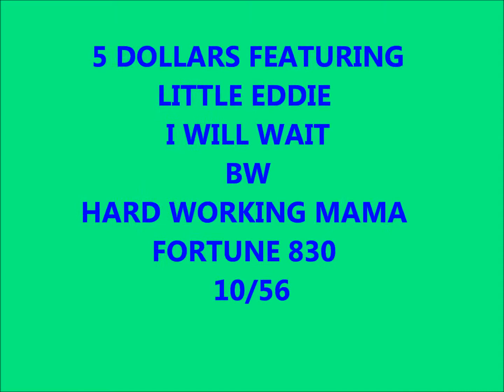5 DOLLARS FEATURING LITTLE EDDIE - I WILL WAIT / HARD WORKING MAMA - FORTUNE 830 - 10/56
Lead:  EH = Eddie Hurt - DOOWOP - VOCAL GROUP HARMONY